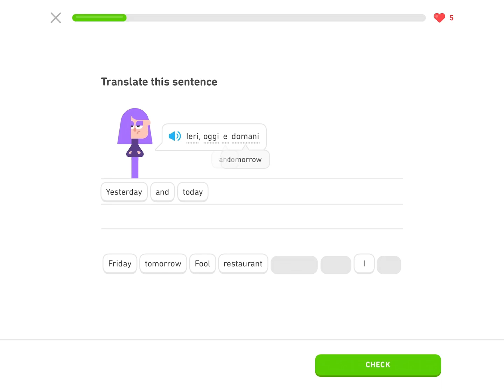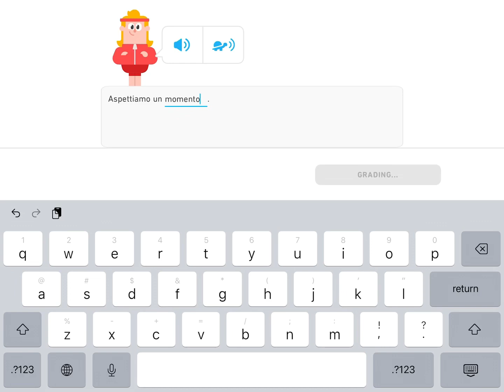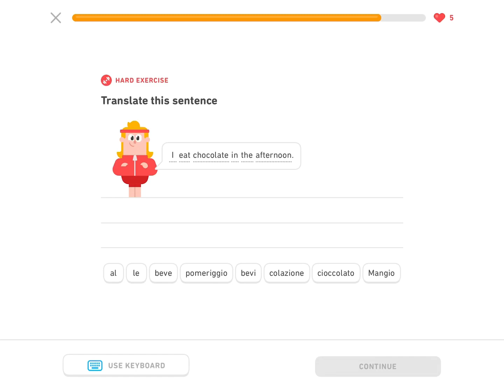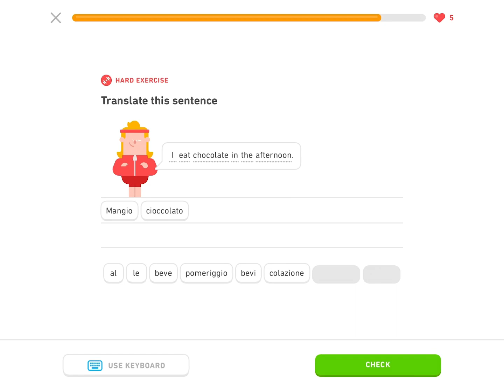Doing duolingo! || Italian